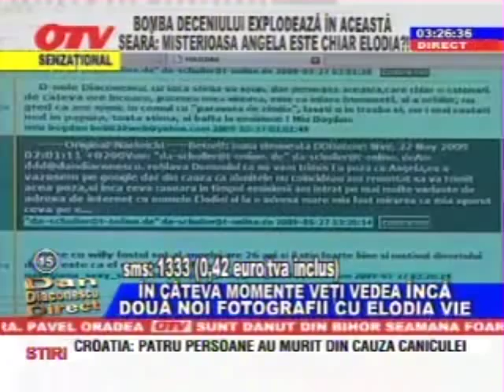Wili wyly willi willy Angela Elodia Otv